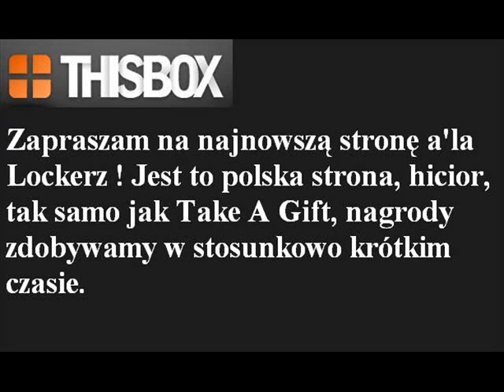ThisBox - Drugi polski Lockerz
Przedstawiam Wam drugi polski Lockerz - strona świetnie zrobiona, na nagrody możemy uzbierać w stosunkowo niskim czasie (pendrive - 6 dni, gra pc - 10 dni, mp4 30-40 dni). Poświęcimy na to 2-3 minutki dziennie. Zapraszam: